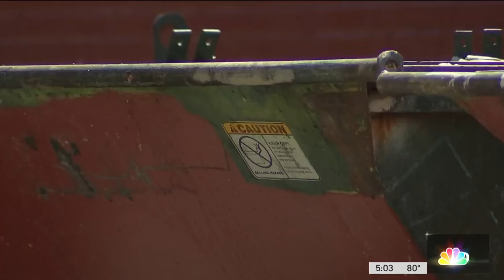Police ID boy found dead in trash can and rule his death a homicide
Police have identified a 12-year-old boy who they say was found shot to death inside a trash can in Philadelphia last week.